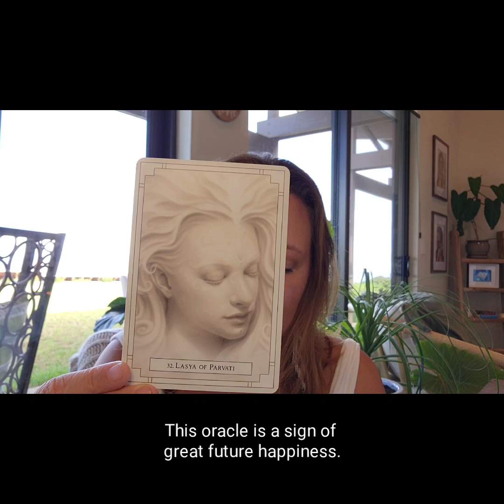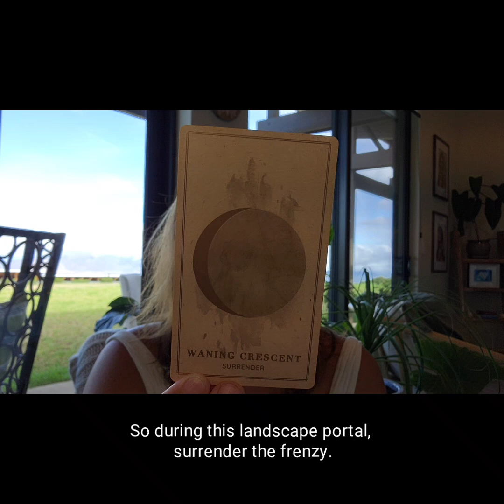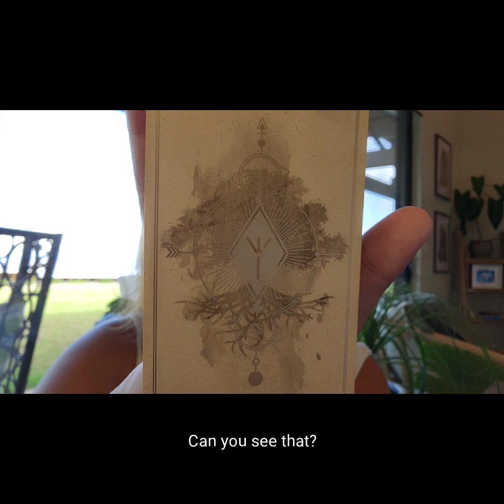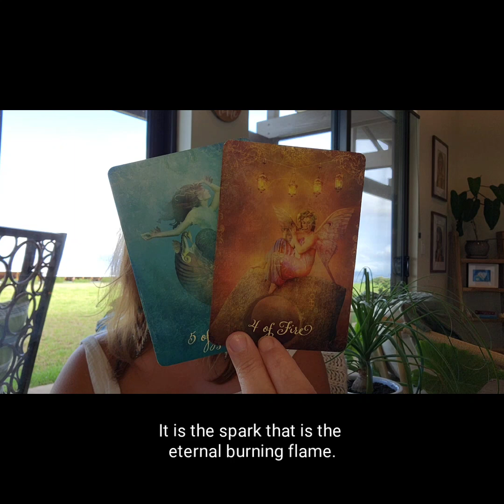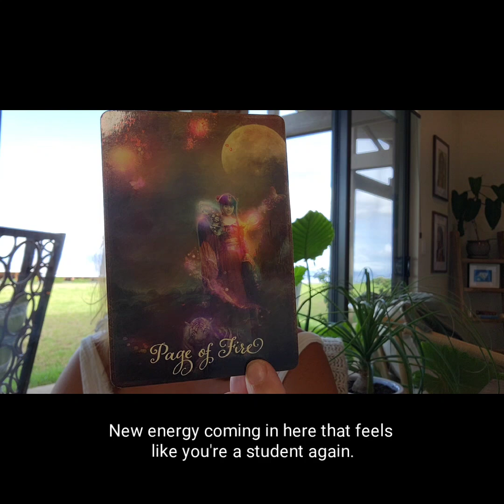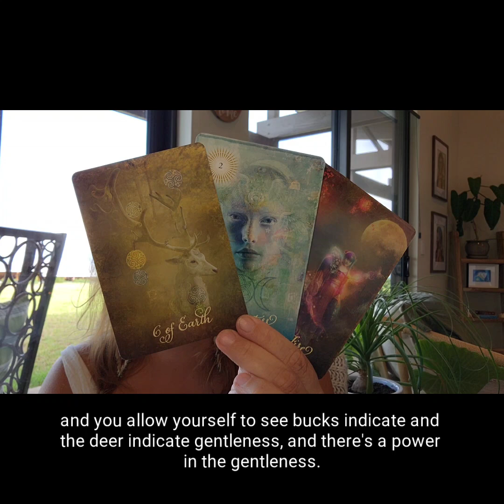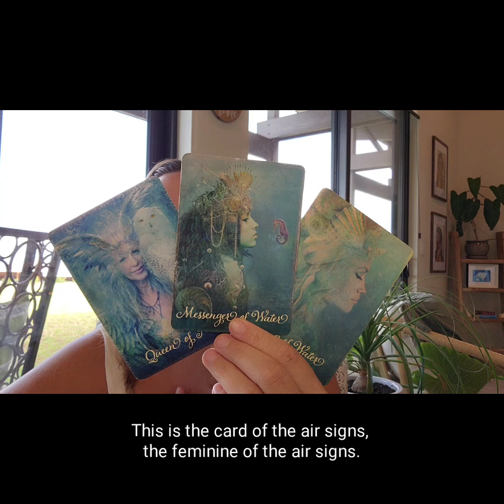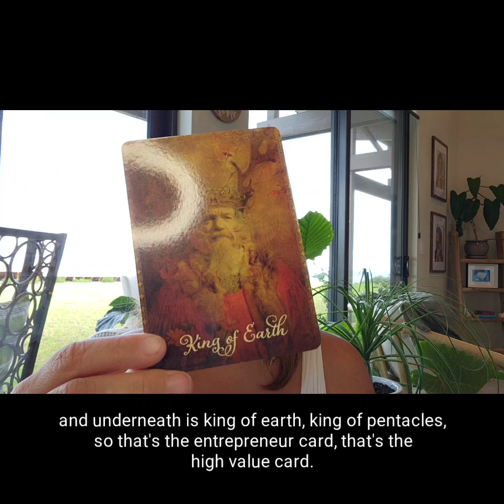Lion' Gate Portal Messages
🌺ALOHA 🌺
WHERE WE TALK SPIRITUALITY, LAW OF ATTRACTION, ENERGY FORECAST, AND HUMAN DESIGN!

♦️TO BOOK A LIFE COACHING SESSION, PERSONAL READING, HUMAN DESIGN SYNTHESIS, OR HAWAIIAN IMMERSIVE RETREAT:

🌿TO VIEW OUR NEW SKINCARE LINE FEATURING ORGANIC NONI LEAF INFUSED OILS & MIST PREPARED IN SMALL BATCHES ON MAUI: